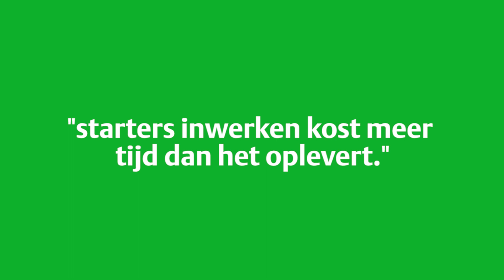BAM Bouwmaten | Richard en Daniel - Groningen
Dat een groot leeftijdsverschil geen probleem hoeft te zijn om een goede band met je collega op te bouwen blijkt wel uit deze BAM Bouwmaten video.
We volgen Richard en Daniel, projectleider en junior werkvoorbereider E bij BAM Beheer en Onderhoud, terwijl zij onderweg zijn naar het Euroborg stadion in Groningen.
Een gesprek over Richard's eerste indruk van Daniel, hoe het is om starters in te werken en de onderlinge klik.

✔ Benieuwd in een startersfunctie bij BAM?